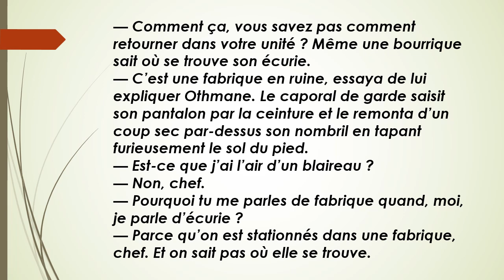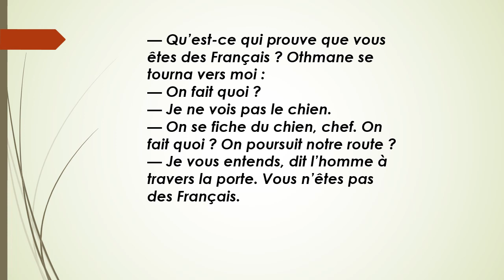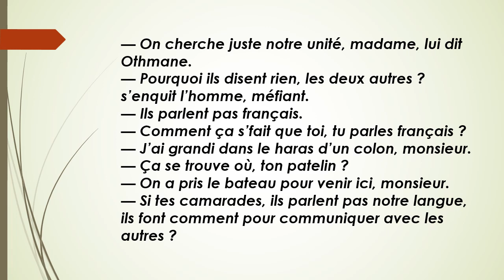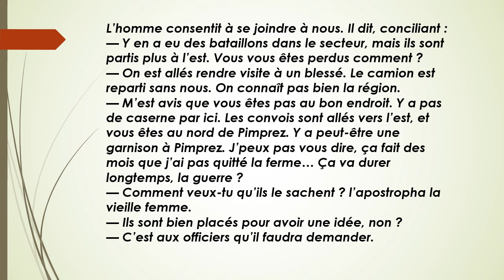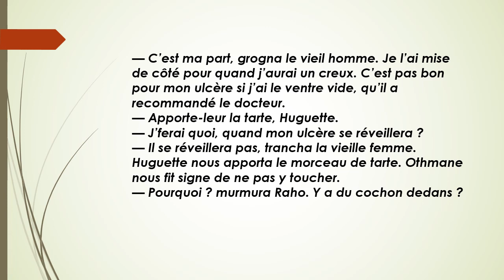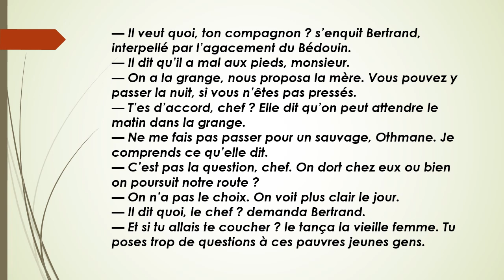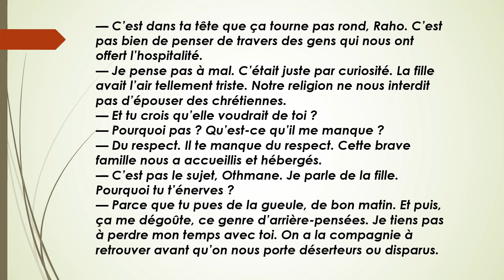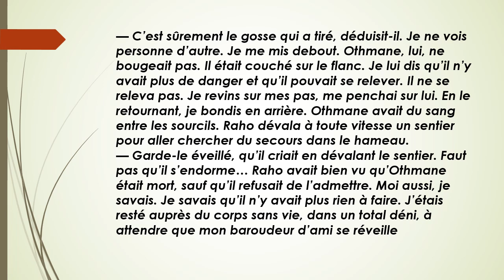les vertueux Yasmina Khadra chapitre 15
les vertueux Yasmina Khadra